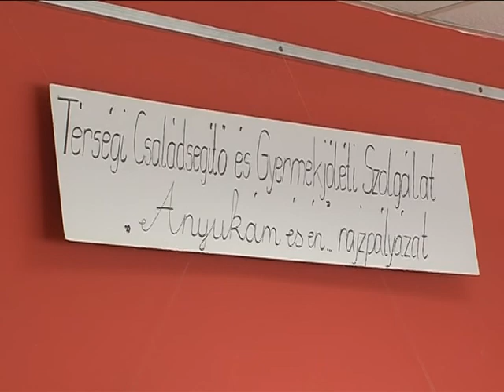Anyukám és én rajzpályázat Magazin 2015.05.11.